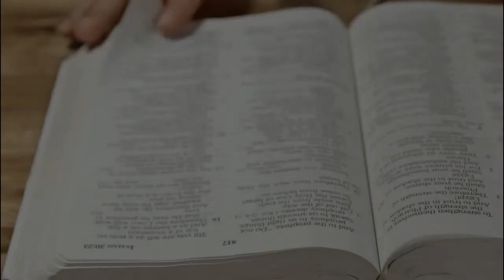Dahil sa Akin | COVID Bible School - Lesson 488